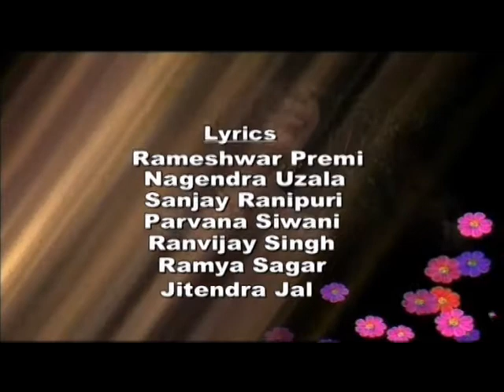Casting Agraai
A Bhojpuri Product by Multichannel